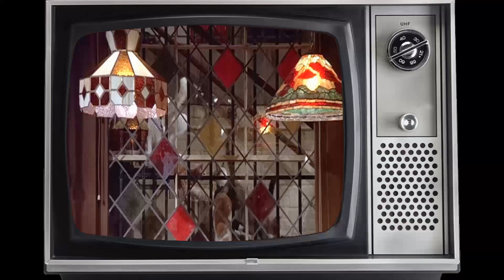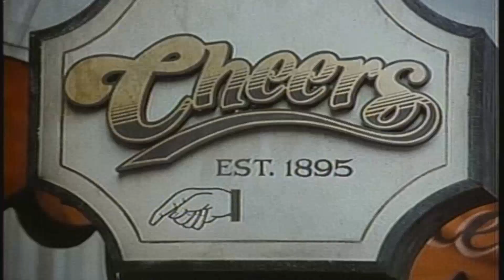Cheers TV Series True Fans Cry After Discovering These Shocking Facts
Ted Danson as Sam Malone
Rhea Perlman as Carla Tortelli
John Ratzenberger as Cliff Clavin
George Wendt as Norm Peterson
Kelsey Grammer as Dr. Frasier Crane
Woody Harrelson as Woody Boyd
Philip Perlman as Phil
Kirstie Alley as Rebecca Howe
Joseph Paz as Bar Patron
Rebecca Soladay as Bar Patron
Shelley Long as Diane Chambers
Al Rosen as Al
Bebe Neuwirth as Dr. Lilith Sternin
Nicholas Colasanto as Ernie 'Coach' Pantusso
Paul Willson as Paul Krapence
Alan Koss as Alan
Peter Schreiner as Pete
Tim Cunningham as Tim
Steve Giannelli as Steve
Jackie Swanson as Kelly Gaines
Roger Rees as Robin Colcord
Walter Smith as Bar Patron
Keene Curtis as John Allen Hill
Hugh Maguire as Hugh
Thomas Babson as Tom
Larry Harpel as Larry
Jason Tatar as Bar Patron
Paul Vaughn as Paul
Jay Thomas as Eddie LeBec
Tony DiBenedetto as Tony
Mark Arnott as Mark
Richard Doyle as Mr. Walter Gaines
Michael Holden as Joe
Jack Knight as Jack
Frances Sternhagen as Esther Clavin
Tom Skerritt as Evan Drake
Dan Hedaya as Nick Tortelli
Jean Kasem as Loretta Tortelli
Harry Anderson as Harry
Chris Graves as Frederick Crane
Kevin Graves as Frederick Crane
Timothy Williams as Anthony Tortelli
Anthony Cistaro as Henrí
Mandy Ingber as Annie Tortelli
Barry Zajac as Barry
Bernadette Birkett as Vera Peterson
Fred Dryer as Dave Richards
Derek McGrath as Andy Schroeder
Eric Christmas as Father Barry
Annie Golden as Margaret O'Keefe